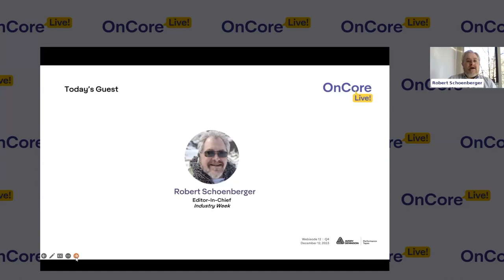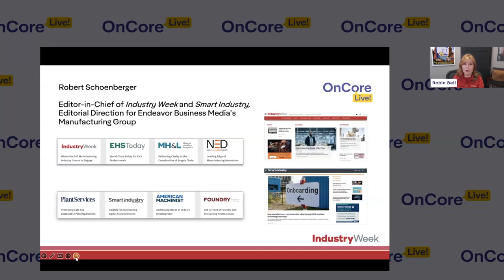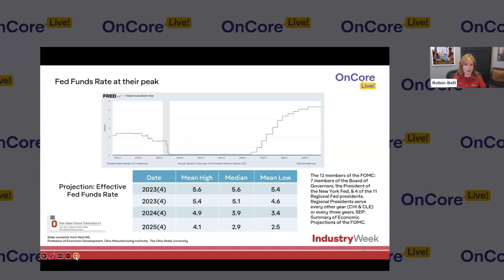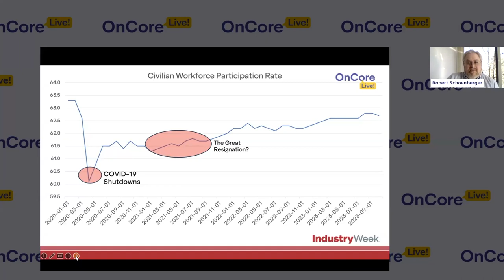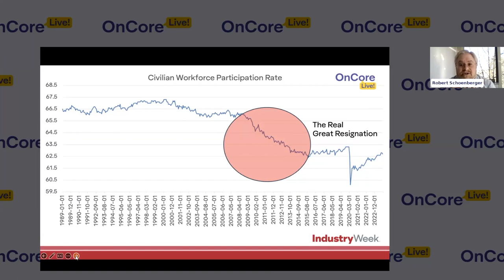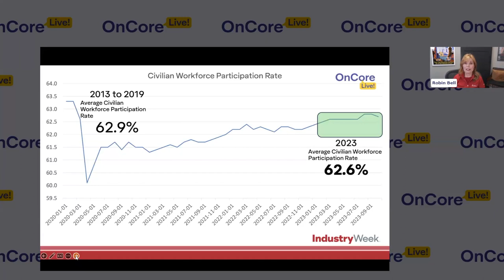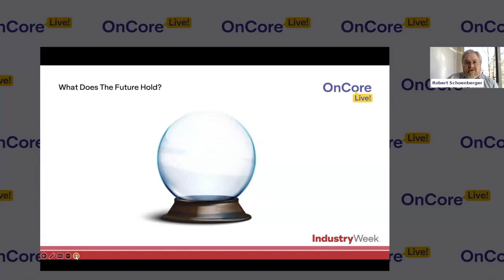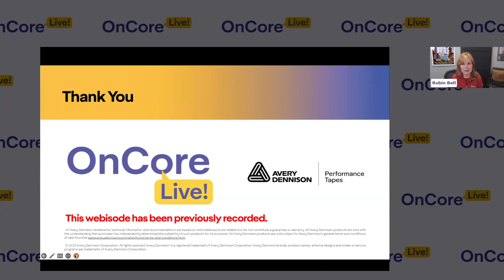Industry Week 2024 Manufacturing Outlook with Editor-in-Chief Robert Schoenberger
Robert shares Industry Week's 2024 manufacturing outlook, and takes viewers through insights about how interest rates, available workforce and consumer demand will impact the economy and industrial landscape during the next year. Robert's presentation helps all members of the value chain plan for what's ahead in 2024.